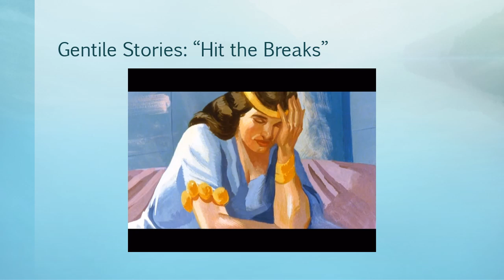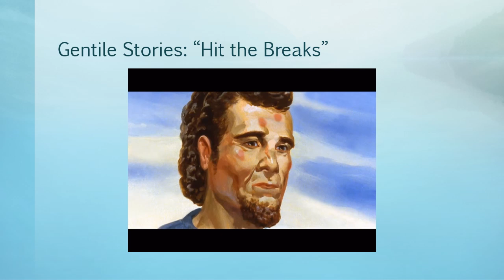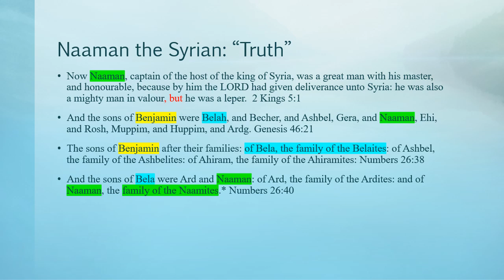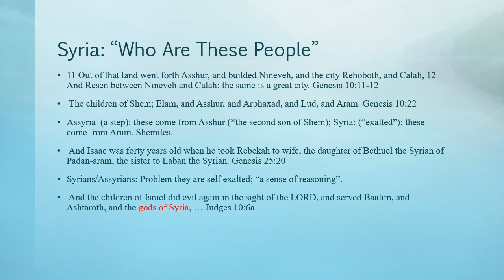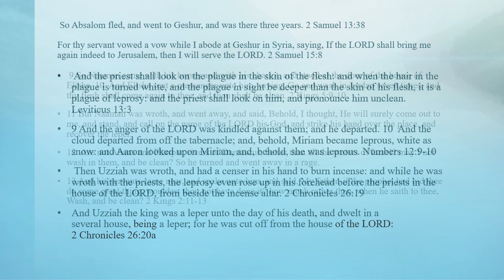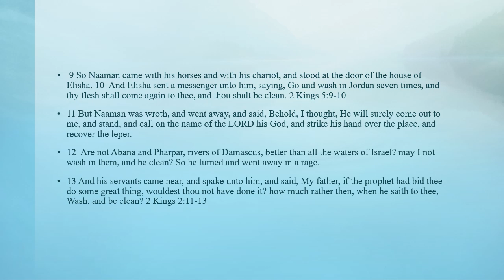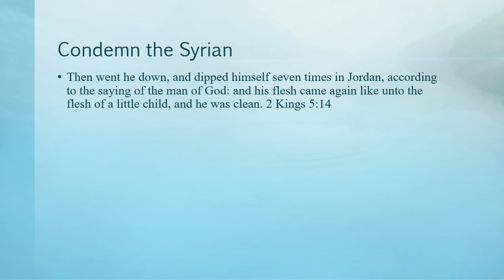He’s a Leper: Understanding Naaman 2 Kings 5:1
Now Naaman, captain of the host of the king of Syria, was a great man with his master, and honourable, because by him the LORD had given deliverance unto Syria: he was also a mighty man in valour, but he was a leper.
2 Kings 5:1. We are Naaman, Naaman is Us. Shalom